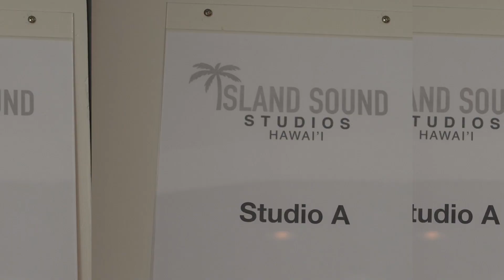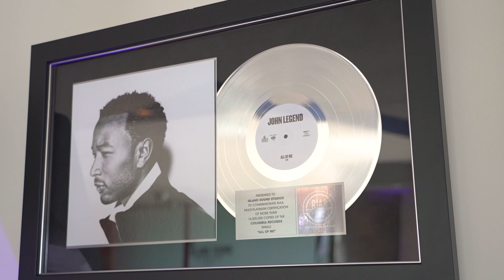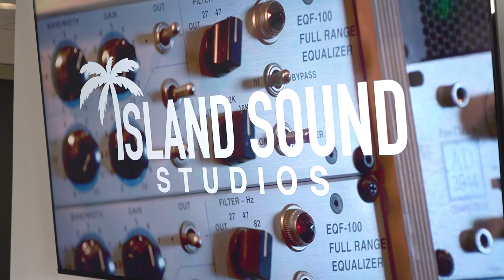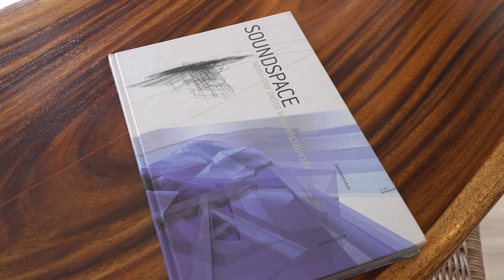Island Sound Studios: Hawaii's Premiere World Class Recording Studio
Come and take a tour of Island Sound Studios and see where some of the biggest recording artists on the planet have come to create their hits. Designed as a custom personal recording studio in 1999 by studio bau:ton for the famous Japanese producer, composer and musician Tetsuya Komuro, to opening commercially as Avex Honolulu Studios in 2003, and then as Island Sound Studios in 2013, it continues as a timeless architectural and visionary masterpiece combining art and technology, with an intense purpose and mission for acoustical performance.  To further explore, check out nonzero/architecture and their media facilities division studio bau:ton.  Island Sound Studios is also proudly featured in the book of architectural wonders, Soundspace, Architecture for Sound & Vision by Peter Grueneisen.

Located in Hawaii Kai on a private portion of the Marina, Island Sound Studios is completely under the radar and just how their world class clients prefer. How many recording studios have a dockside lounge loaded with fun and games, and can whisk you away for a cruise on the water? None.  And all this presents as you are just walking in the door. Secluded curb appeal in paradise, with views of the Marina & Koko Head, and inside is a state of the art, mind-boggling recording facility.

In 2022, the Spicer brothers, Bryan & Kyle, resuscitated Island Sounds Studios, which had been silent for several years. What a dynamic duo! Bryan has been a film director and television producer for over 4 decades and Kyle has been a recording artist, producer and engineer, a music man, for 25+years. Together they have revived this world class 10,000sf recording studio, continuing the superstar legacy, as well as creating a hub for local musicians and up and coming artists; and giving back to the community big time. More to come on that.

With all the technology and expertise inside this incredible facility, of course ISS is ADR (Automated Dialogue Replacement) Certified, which translates into enhancing audio quality by re-recording dialogue used in
films, TV and gaming.  They provide animation dialogue recording,
audiobook recordings for storytelling, brand audio advertising…… hey, let’s stop it here and just say….Island Sound Studios is all encompassing for whatever your artistic recording needs may be, period.

Oh, and the more to come:  Opening Soon! “The Lounge at Island Sound Studios.” Live performers, up close and personal with the artists, hand-crafted cocktails, pupus, 2 dance floors, 3 live stages, a studio speakeasy & dockside lounge!   Now that’s maximizing!

Big Mahalos to Kyle & Bryan for the unforgettable tour, stories and good fun!

See ya on my next episode of The American Dream, Hwn Style….